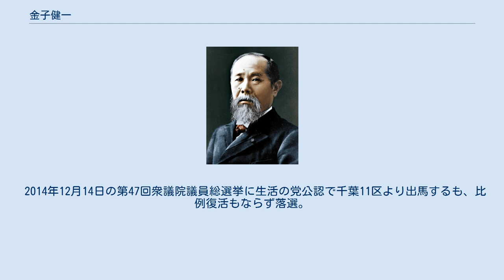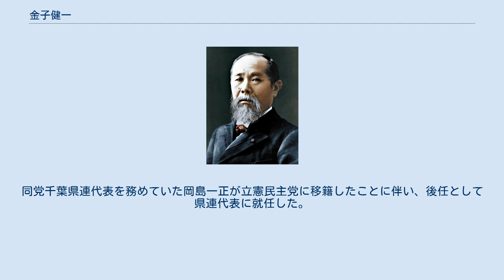金子健一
金子健一 （かねこ　けんいち、1957年11月2日 - ）は、日本の政治家。
自由党千葉県連代表、千葉県第11区総支部長。
千葉県一宮町生まれ。
 千葉県立一宮商業高等学校卒業。
1976年に実家の金子綿店を継ぐ。
1994年より一宮町議会議員を3期務める。
一宮商工会副会長、一宮観光協会長を歴任。
2009年の第45回衆議院議員総選挙で千葉11区より出馬。
森英介に敗れるが、比例南関東ブロックで復活し初当選した。
 2009年7月21日、小沢一郎の政治団体「陸山会」より500万円の寄付を受け、2010年の民主党代表選では小沢に一票を投じた。
 2011年6月2日の衆議院本会議で行われた菅内閣不信任決議案の採決では、党の反対方針に反して棄権した。
民主党は6月13日の役員会で厳重注意処分とする方針を決定し、6月25日の常任幹事会で正式決定した。
 2012年の消費増税をめぐる政局では、野田内閣による消費増税法案の閣議決定に抗議して党企業団体対策副委員長の辞表を提出し、4月23日の党役員会で受理された。
6月26日の衆議院本会議で行われた消費増税法案の採決では、党の賛成方針に反して反対票を投じた。
7月2日には山岡賢次らを介して離党届が提出された。
同年12月16日の第46回衆議院議員総選挙に日本未来の党公認で千葉11区より出馬するも、比例復活もならず落選した。
 2014年12月14日の第47回衆議院議員総選挙に生活の党公認で千葉11区より出馬するも、比例復活もならず落選。
 2016年5月15日の一宮町長選挙に無所属で出馬するも落選。
2017年10月の第48回衆議院議員総選挙には出馬せず、その後自由党（生活の党から党名変更）千葉県第11区総支部長に復帰。
同党千葉県連代表を務めていた岡島一正が立憲民主党に移籍したことに伴い、後任として県連代表に就任した。